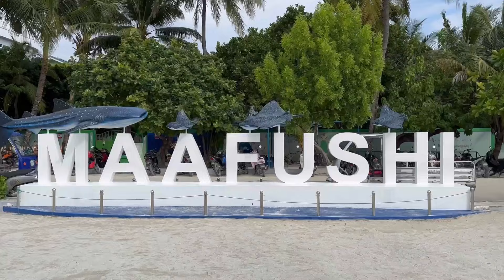MALDIVAS VLOG - Cancún para los rusos?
Hola a todos! Acabo de volver de un viaje increíble a las islas que se encuentran en el océano Índico. Escuché de Maldivas desde hace años porque la gente famosa de Rusia publicaba fotos de islas con arena blanca y el color de agua increíble. En mi caso, quería ir de vacaciones a la playa y a un país nuevo. Pues, así elegí este destino mágico y les quiero mostrar mi experiencia.

Disculpan por adelantado, me extendí bastante en mis paseos, pero no bueno es que lo podrán experimentar conmigo y ver todas mis reacciones inesperadas.